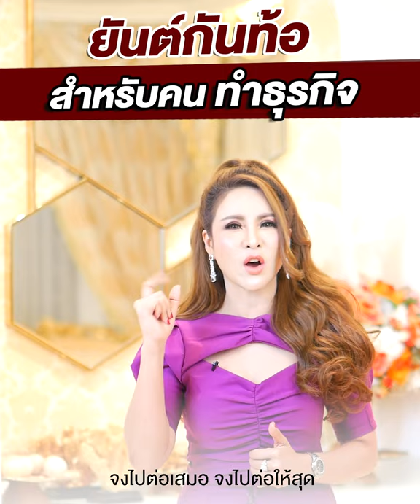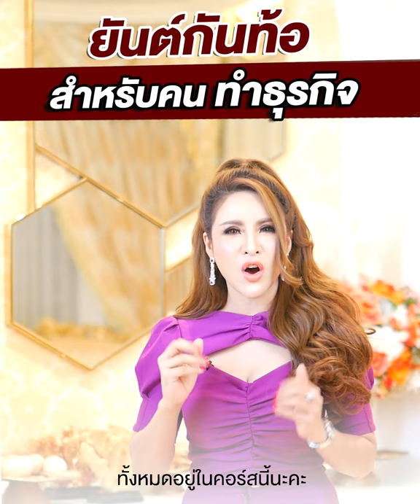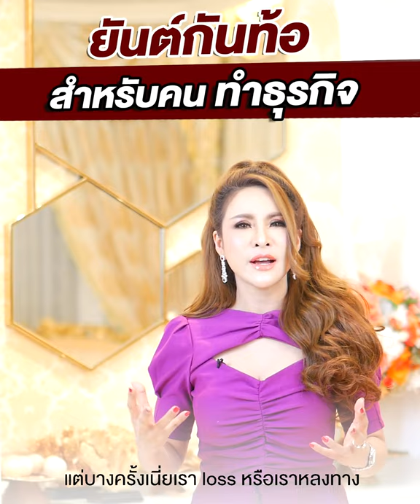ยันต์กันท้อ สำหรับคนทำธุรกิจ! | ครูรุ้ง พิมพ์ภัทรา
ยันต์กันท้อ สำหรับคนทำธุรกิจ!
คลิปนี้คนทำธุรกิจต้องฟัง คุณจะได้พลัง และไปต่อแบบพุ่งตัวปลิว 📌📌📌